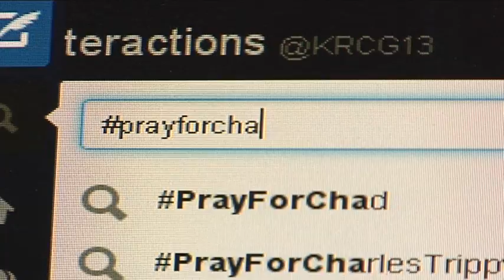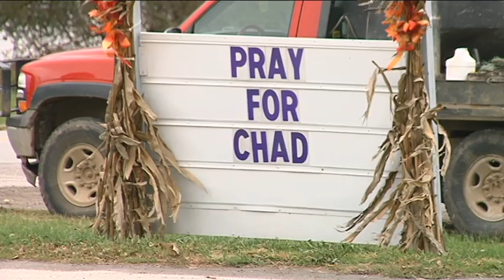Community unites for Chad Stover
The community of Tipton is rallying around injured football player Chad Stover. Stover sustained a serious head injury during a playoff game and remains in critical condition at University Hospital.

KRCG 13